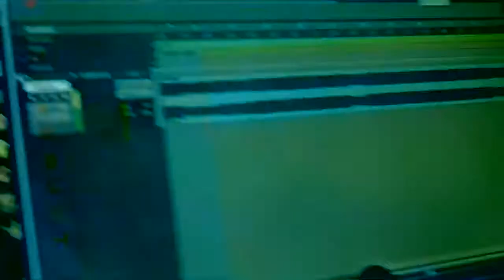Ononna || Samim | Sanam | Gm multivison